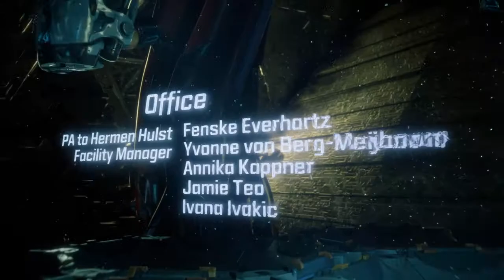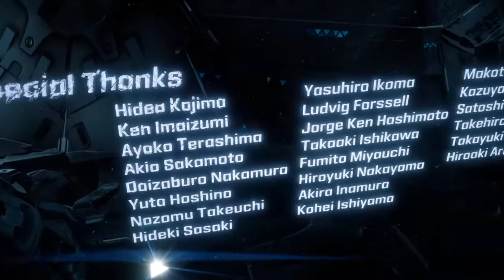Horizon Zero Dawn | Capitulo 24 | Final